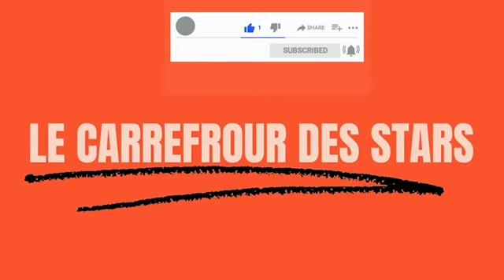Drake est poursuivi en justice pour "diffamation": la plaignante exige 4 milliards de dollars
Drake est connu pour avoir quelques fans zélés de par le monde. Certains allant même jusqu’à tatouer son nom sur leurs fronts. Aujourd’hui, le rappeur  de Toronto est cité dans un procès de plusieurs milliards de dollars par une femme qui a fait les gros titres en s’introduisant dans sa propriété.